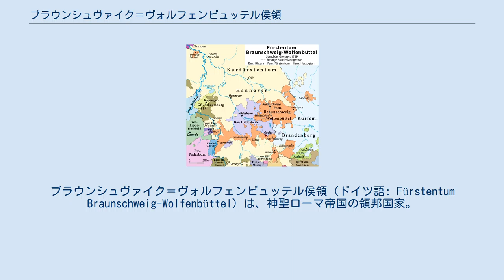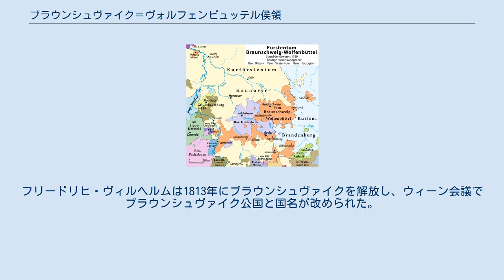ブラウンシュヴァイク＝ヴォルフェンビュッテル侯領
ブラウンシュヴァイク＝リューネブルク
ブラウンシュヴァイク＝ヴォルフェンビュッテル侯領（ドイツ語: Fürstentum Braunschweig-Wolfenbüttel）は、神聖ローマ帝国の領邦国家。
ブラウンシュヴァイク＝リューネブルク公国の分邦の1つで、中世から近世を通して存続、19世紀にブラウンシュヴァイク公国と改称した。
 1235年、神聖ローマ皇帝フリードリヒ2世はヴェルフ家のオットー1世にブラウンシュヴァイク＝リューネブルク公爵位を与えた。
これがブラウンシュヴァイク＝リューネブルク公国の成立である。
オットー1世の長男アルブレヒト1世と次男ヨハンは1269年にこの領国を分割、アルブレヒト1世はブラウンシュヴァイク、ヴォルフェンビュッテル、アインベック、グルーベンハーゲン、ゲッティンゲンを領有、この領土がブラウンシュヴァイク＝ヴォルフェンビュッテル侯領となった。
ヨハンの領土はリューネブルク侯領と呼ばれる。
以後もヴォルフェンビュッテル系は所領分割を繰り返し、その過程でグルーベンハーゲン侯領、ゲッティンゲン侯領と分かれていった。
 1369年にヨハンの子孫は断絶、アルブレヒト1世の子孫のマグヌス2世は遺領を巡ってザクセン＝ヴィッテンベルクを治めるアスカーニエン家と争った（リューネブルク継承戦争）。
マグヌス2世は敗死、リューネブルク侯領はアスカーニエン家が獲得したが、1388年にマグヌス2世の2人の息子ベルンハルト1世、ハインリヒ1世兄弟が領有した。
その後2人は領土交換を度々行い、結果としてリューネブルクはベルンハルト1世の子孫が、ヴォルフェンビュッテルはハインリヒ1世の子孫が治めることが決定した。
1463年にハインリヒ1世の息子ヴィルヘルム1世は断絶したゲッティンゲン侯領も獲得した。
 1491年、ヴィルヘルム1世の息子ヴィルヘルム2世は長男のハインリヒ1世にヴォルフェンビュッテルを、次男のエーリヒ1世にカレンベルクを譲渡した。
兄弟はしばらく共同統治していたが、1494年に分割、エーリヒ1世はカレンベルクとゲッティンゲンを統治した。
これがカレンベルク侯領の成立である。
 宗教改革の時期に即位したハインリヒ2世は一貫してカトリックであり、神聖ローマ皇帝兼スペイン王カール5世に従軍してプロテスタント諸侯が結成したシュマルカルデン同盟と戦ったが、息子のユリウスはプロテスタントに改宗、次々と改革と文化事業を展開し、1584年に断絶したカレンベルク侯領も手に入れた。
 1634年、ユリウスの孫フリードリヒ・ウルリヒが子供の無いまま死去、ハインリヒ1世の系統は断絶、代わってベルンハルト1世の子孫であるアウグスト2世がヴォルフェンビュッテルを、アウグスト2世の従弟のゲオルクがカレンベルクを相続した。
ゲオルクの息子エルンスト・アウグストは選帝侯の位を授与されてハノーファー選帝侯領を創設、孫のゲオルク・ルートヴィヒはリューネブルク侯領も継承してイギリス王に即位、ハノーヴァー朝が成立した。
アウグスト2世の次男アントン・ウルリヒはこれに不満を抱き、スペイン継承戦争で両者はそれぞれ神聖ローマ帝国、フランスに分かれて戦った（1706年に和睦）。
 1735年にルートヴィヒ・ルドルフが死去して嫡系は断絶、従弟で傍流のブラウンシュヴァイク＝ベーヴェルン家出身のフェルディナント・アルブレヒト2世が相続した。
18世紀になるとベーヴェルン家は皇帝家のハプスブルク家、プロイセン王国を統治するホーエンツォレルン家と姻戚関係を結んだが、七年戦争はホーエンツォレルン家に従いハプスブルク家と戦った。
一方でハノーヴァー朝とも姻戚関係を結び、カール・ヴィルヘルム・フェルディナントはイギリス王ジョージ3世の姉オーガスタと結婚、アメリカ独立戦争に際して兵士をイギリスの援軍としてアメリカに派遣した。
 フランス革命戦争でカール・ヴィルヘルム・フェルディナントはプロイセン軍を率いてヴァルミーの戦い、続くナポレオン戦争ではイエナ・アウエルシュタットの戦いで司令官として出陣したが戦死、末子のフリードリヒ・ヴィルヘルムが後を継いだがヴォルフェンビュッテル侯領をフランス軍に占領、ヴェストファーレン王国に併合された。
フリードリヒ・ヴィルヘルムは黒軍を結成、ゲリラで対抗した。
フリードリヒ・ヴィルヘルムは1813年にブラウンシュヴァイクを解放し、ウィーン...